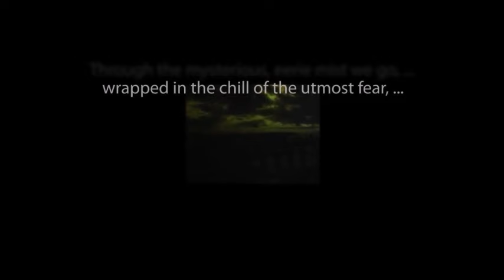THE WHISTLER "Man in the Storm"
From the archives of old-time mystery radio.